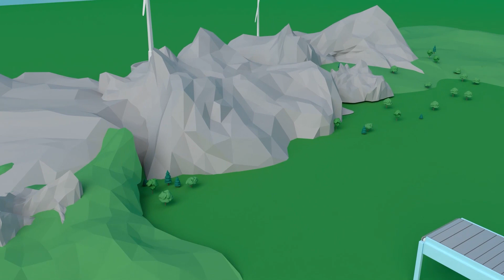Dudu commands engineering vehicles to build dams, and understand engineering vehicles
The road in the coastal city is facing the crisis of seawater bursting and pouring, and the vehicles on the road are about to be submerged and cannot be safely driven away. After Dudu finds out the situation, he immediately commands all engineering vehicles to carry out emergency repair work, build the dam, and finally successfully lift the crisis, and the trapped vehicles can safely drive away